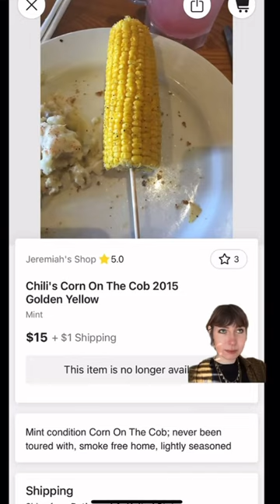Gear of CORN! cornboy [credit: @schmoyoho + @recesstherapy ]